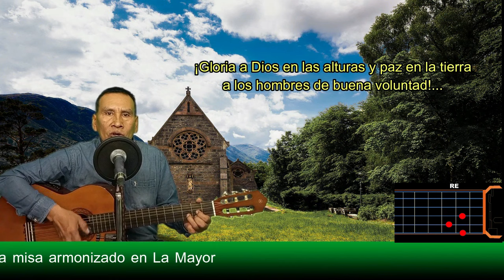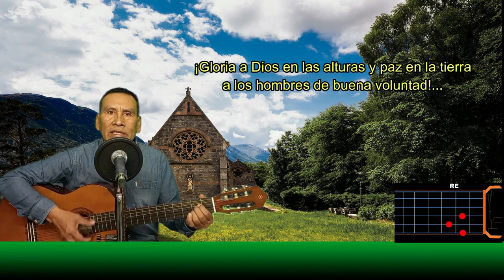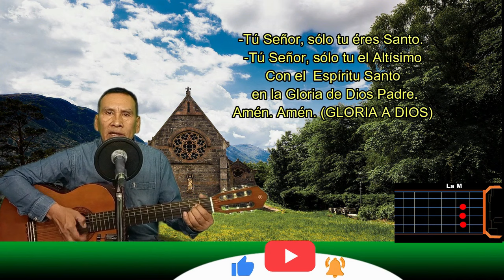CANTO - GLORIA A DIOS -CON ACORDES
Este canto es un Gloria eucarístico para entonarlo en las misas para cualquier ocasión de tiempo ordinario.
Espero te sirva en tu pastoral litúrgica.